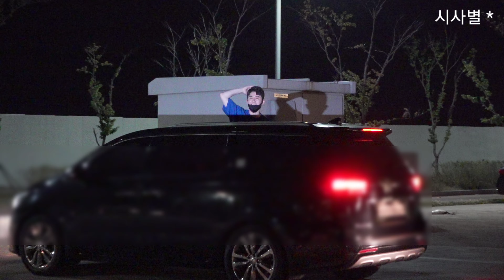[퇴근] 영탁 🍇 팬서비스의 끝판왕 🍇 밤늦게까지 기다린 팬들을 위하여, 얼마든지 망가지고, 재밌게 춤을 추고